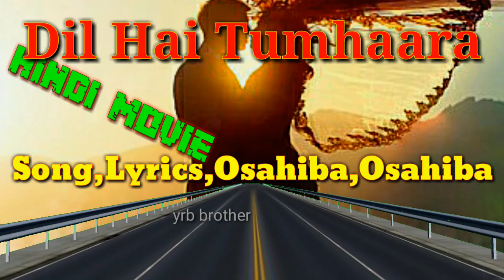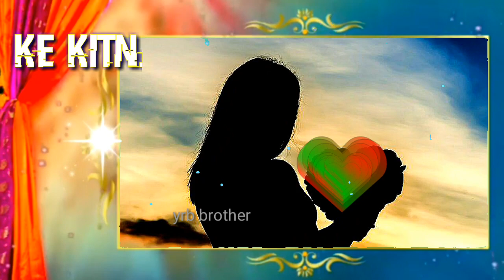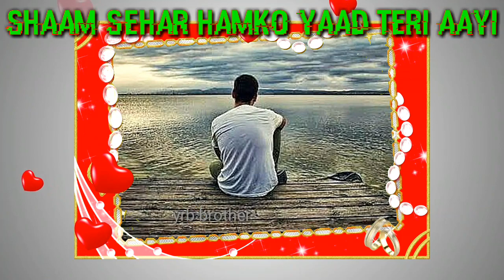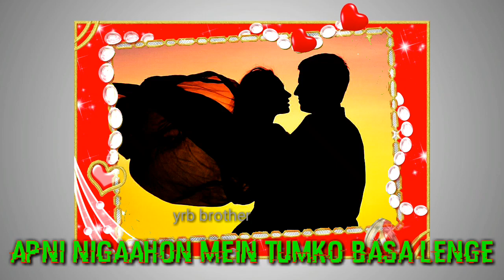Osahiba Osahiba | Song lyricists Tel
Images Google images Download

Photo Edited Video By Md.Yaseen. R.B

this video sad music no copyright YouTube free

Yrbbrother.How To YouTube Channel